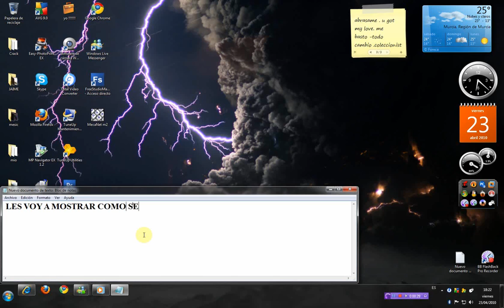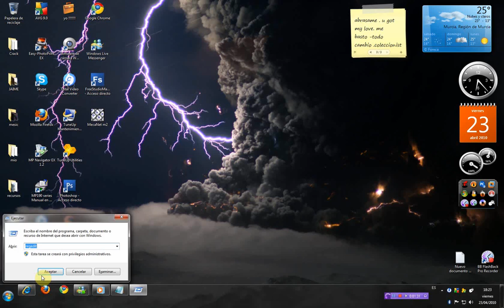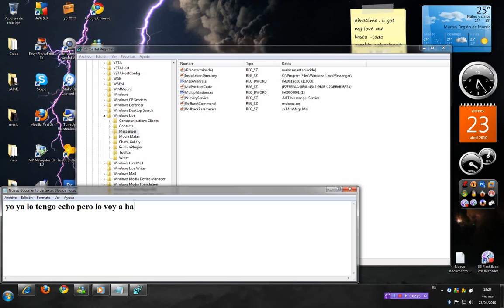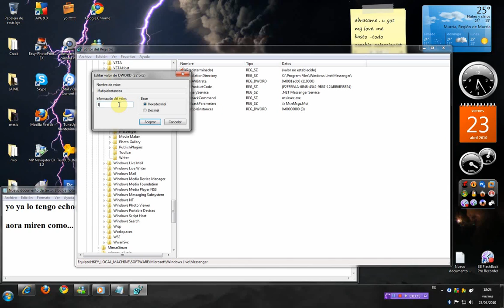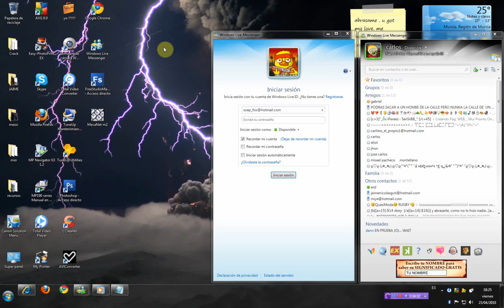varias ventanas de messenger sin instalar nada!!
Multiples cuentas de messenger abiertas.

1.- inicio--ejecutar--regedit
2.-HKEY_LOCAL_MACHINE\SOFTWARE\Microsoft\WindowsLive\Messenger
     HKEY_LOCAL_MACHINE\SOFTWARE\Wow6432Node\Microsoft\Windows Live\Messenger esta otra ruta es para los que tengan x64 Bits
3.- Nuevo--Valor de DWORD(32 bits ó 64 bits) "esto de 32  o 64 depende de el sistema que tengan"
4.- En el nombre de el valor le ponen "MultipleInstances" ovio sin comillas
5.- doble click en "MultipleInstances" cambiar informacion del valor 0 por 1 y aceptar
6.- cerrar el registro y abrir el messenger tantas veces como quieras y sin instalar nada XD

NOTA: Si no sabes que sistema tienes dale click en inicio click derecho en "EQUIPO" o "Mi pc (esto en XP)" propiedades y hay
saldra que sistema tienen 32 o 64 el mas comun es el de 32 bits y es el que la mayoria tiene. XD